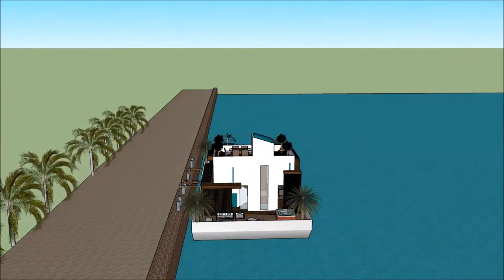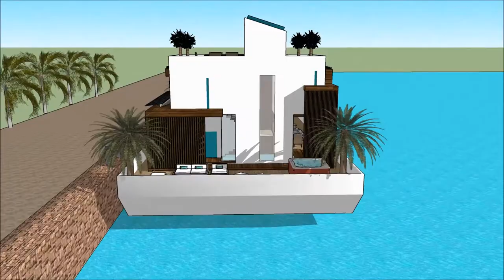nowoczesny dom willa z basemen dom na wodzie nowoczesny dom pod krakowem polsce rezydencja floryda l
The floating house villa houseboatzania launching an innovative high-end luxury yacht floating house villa mansion home design potentially as a display of exhibition of the nowoczesny dom willa z basemen dom na wodzie nowoczesny dom pod krakowem polsce rezydencja floryda l.

The collection of the Floating house villa houseboatzania concept of nowoczesny dom willa z basemen dom na wodzie nowoczesny dom pod krakowem polsce rezydencja floryda l consists of high luxury and architectural art pieces in minimalism combined with living on the waterfront of the harbour.

The floating house villa mansion yacht design has the basis to sustain living with high standards and contemporary structural design nowoczesny dom willa z basemen dom na wodzie nowoczesny dom pod krakowem polsce rezydencja floryda l with numerous of prospects for excessive living and celebrating the desire of life worldwide: